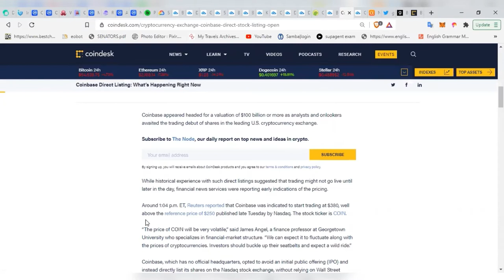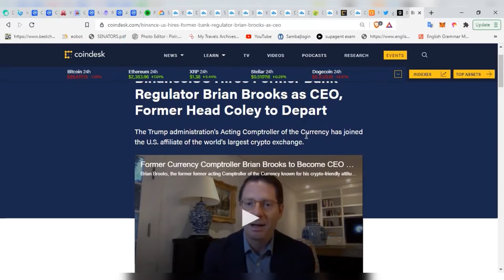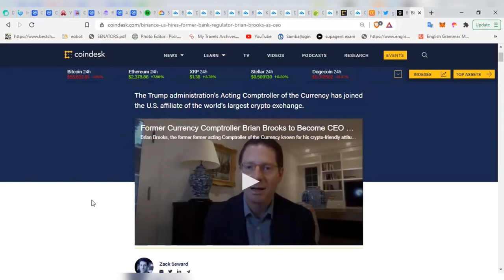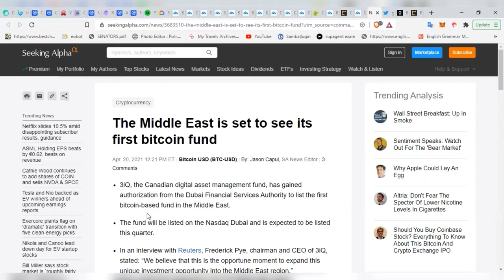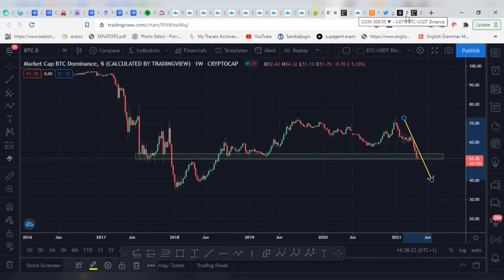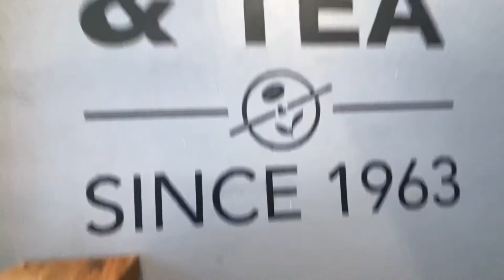BITCOIN Panic Selling or Buying?!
Well Plan Flash Crashed!
Now we are on the sideway action, what to expect?! Step back and see the macro scale.

Bites and Pieces of “Daily-Weekly” Crypto News and Global Market Updates,
Plus, Chart Reading & Analysis.
Quick Update of the Market. You can visit our blogs @steemit for the complete details of the count.

B. Blogs (Trades, Analysis, Training Materials and etc.)
C. Buy using your Local Currency (SAR, USD, PHP and etc.)
D. Cryptocurrency Dividends:

​ (Mobile Phone)
Ref CODE: 1179968b66

Until their Promo last. See if you’ll qualify.

Wallets Addresses:
1.BTC address
bc1qqund24y9f0g0ygradz7r3lyw7r9gsuwvm8vh3d

2. ETH address
0xD620ace60223C63087fC6b1D642f6854Ab7e95D2

3. XRP address
rDgDuTLEtNXKhGHPZPwYN9LjZcJXCbyCEz

Musician: ASHUTOSH

Musician: LiQWYD

Ikson Music
Musician: @iksonmusic

This information is what was found publicly on the internet. The information could’ve been doctored or misrepresented by the internet. All information is meant for public awareness and is public domain. This information is not intended to slander harm or defame any of the actors involved but to show what was said through their social media accounts. Please take this information and do your own research.